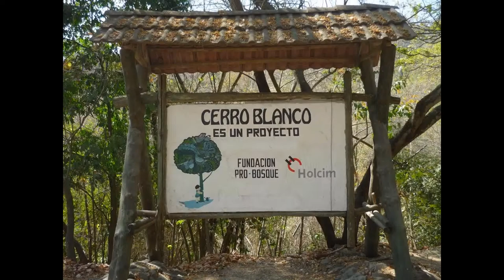Cerro Blanco Equador - Blog do M@rcondes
Uma equipe do zoológico de Chester, na Grã-Bretanha, viajou para a floresta de Cerro Blanco, no sudoeste do Equador para pesquisar a biodiversidade da região. Com câmeras de controle remoto e observações em campo, os pesquisadores registraram centenas de espécies de plantas e animais em 30 quilômetros de trilhas pela floresta. Cerro Blanco fica perto de Guayaquil, uma das maiores cidades do país, e está ameaçada pela ocupação humana. Mesmo assim, ainda é lar para 54 espécies de mamíferos, 221 espécies de aves (algumas delas ameaçadas), 12 espécies de répteis e 21 de morcegos, entre as muitas que vivem no local. "Não observamos provas de atividades ilegais e áreas que há apenas 20 anos eram cultivadas agora estão a caminho de retomarem sua antiga glória", afirmou Mark Pilgrim, líder da expedição e diretor geral do Zoológico de Chester.